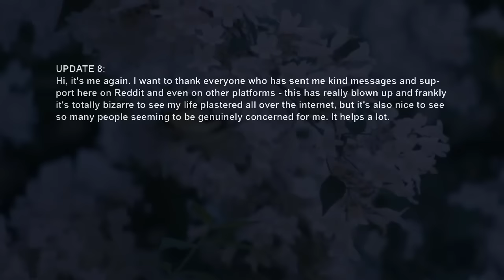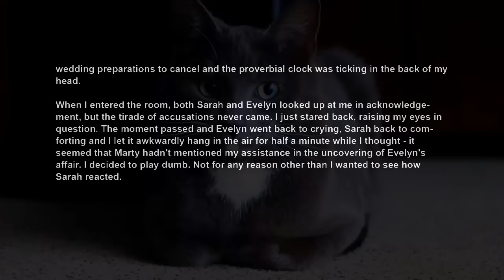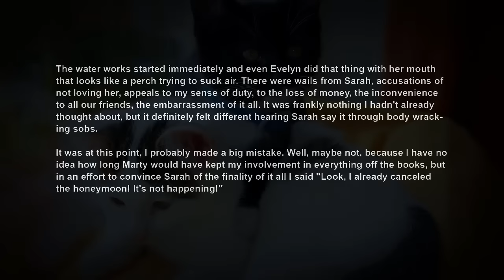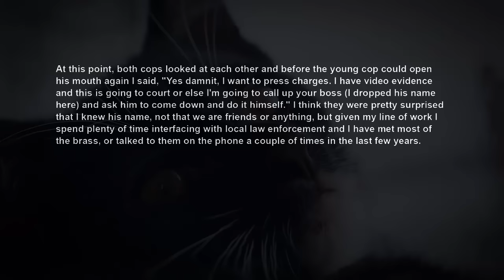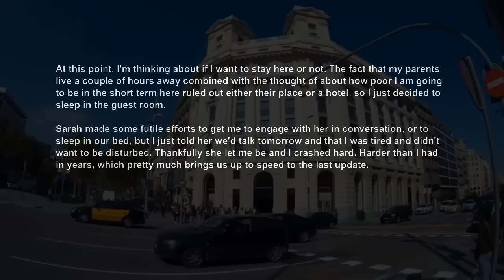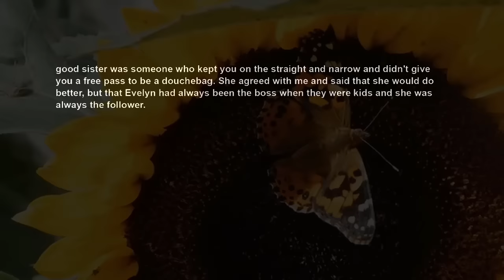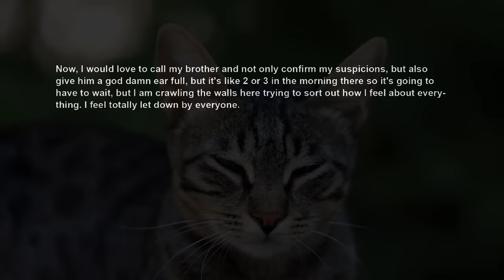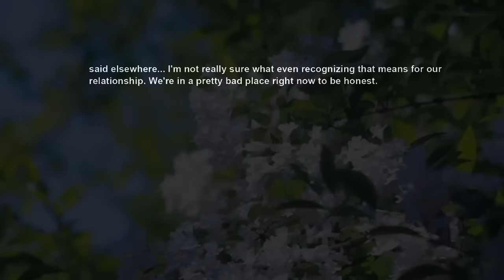PART 2 Of Getting Married in 2 weeks ~ My Fiancée Is Covering For Her Sister's Affair The FALL OUT